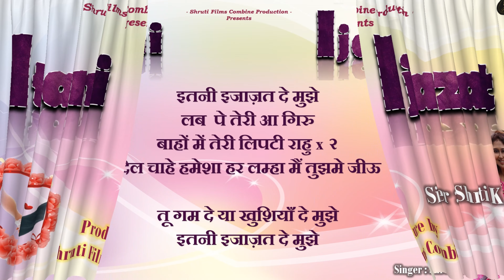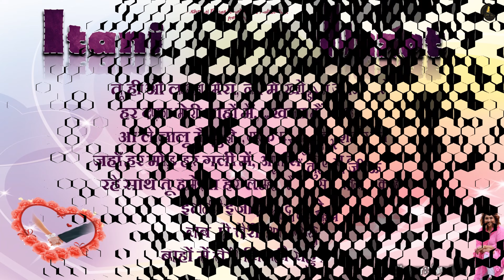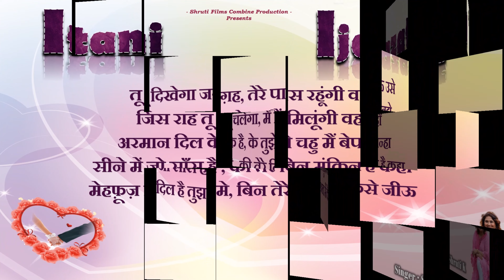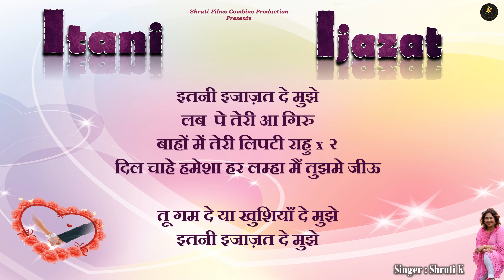Itani Ijazat | official video song with lyrics | Shruti K | Shruti Films Combine Production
Song : Itani Ijazat
Singer : Shruti K
Produce by Shruti Films Combine Production

Song Steaming on
amazon
jio saswan
resso
hungama
You tube music

Music On Shruti Films Combine Music